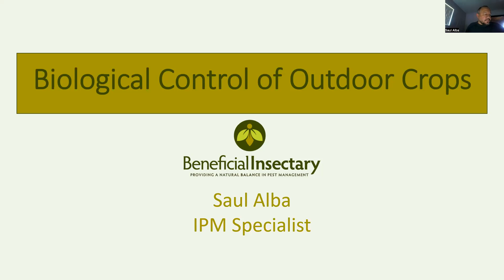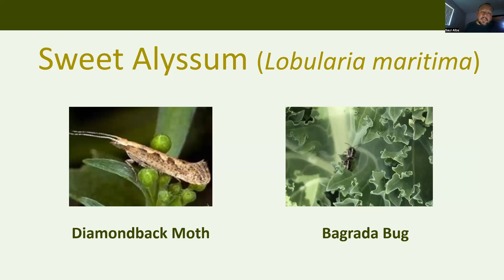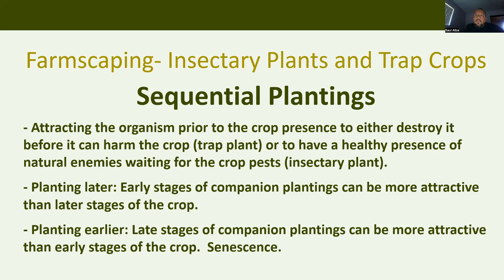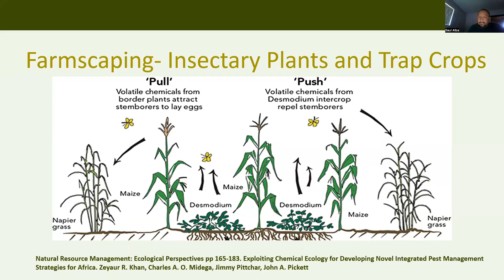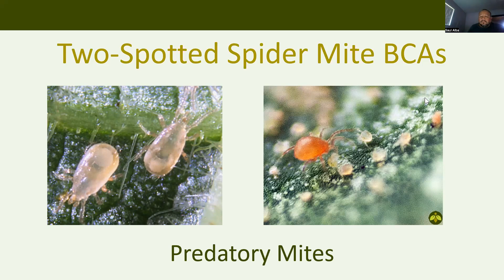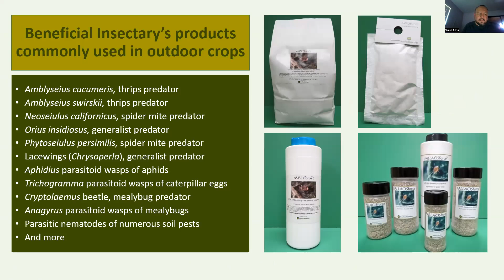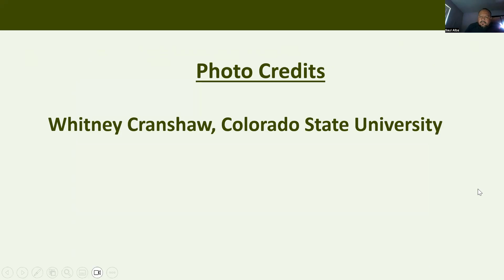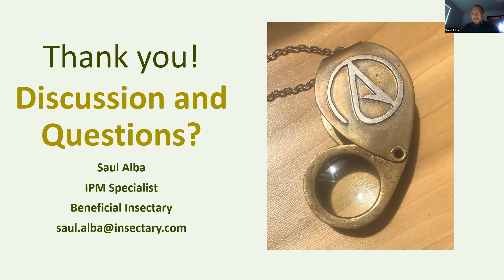Biological Pest Control in Farming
The participants will learn how biological control can be used in outdoor crops. The participants will learn how augmentative and conservation biocontrol work together for pest management.